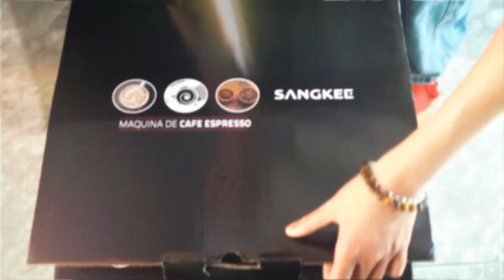SANGKEE ESG1-Pro Cafetera Espresso open box 10.12.2023